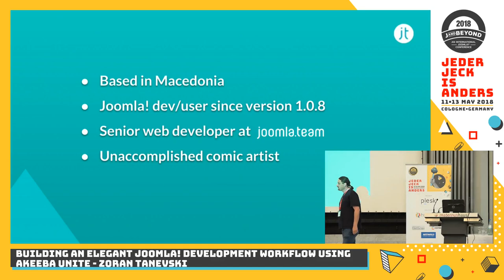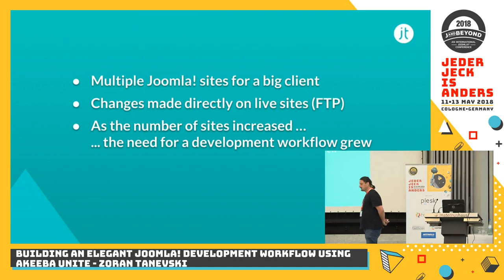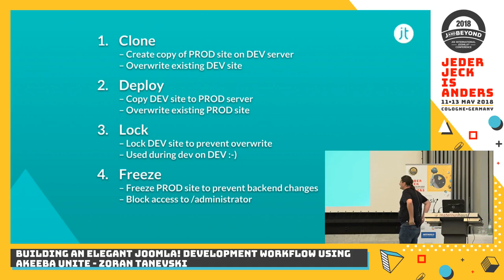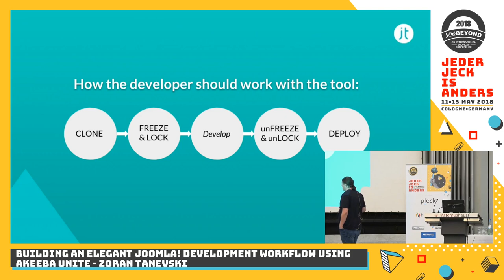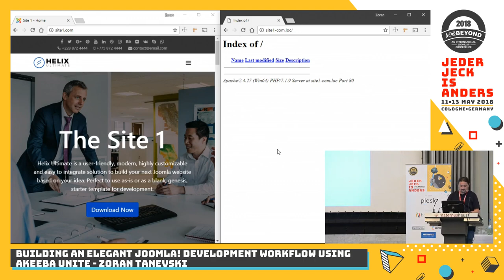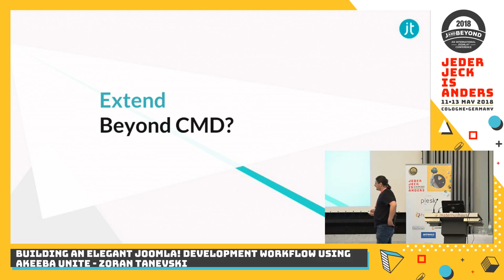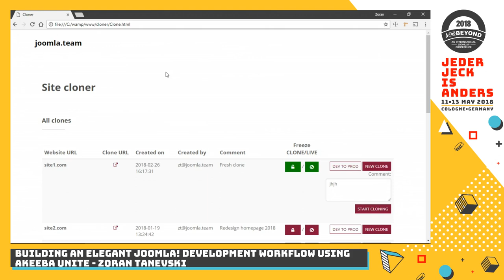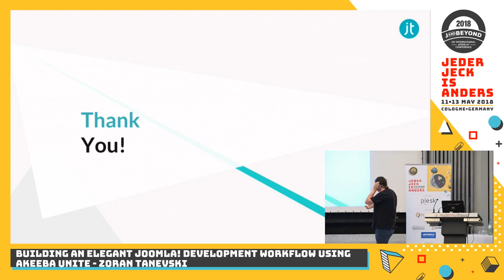JAB18 - Building an elegant Joomla development workflow using Akeeba Unite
by Zoran Tanevski

We carry out occasional development work on the Joomla sites for a variety of clients. To simplify the development workflow over the past year we made extensive usage of the Akeeba Unite CLI - embedded within a dedicated Joomla instance - to enable the rapid creation and re-deployment of off-site dev sites. We would like to present this tool and talk about the process of creating it, etc. This tool:
- allows us to develop entirely offsite- saves us a great deal of time in site creation, etc.- allows us to temporarily 'freeze' the live site during development- allows multiple developers to maintain an overview of who is working on what- allows us to select/deploy Akeeba backups from Amazon S3